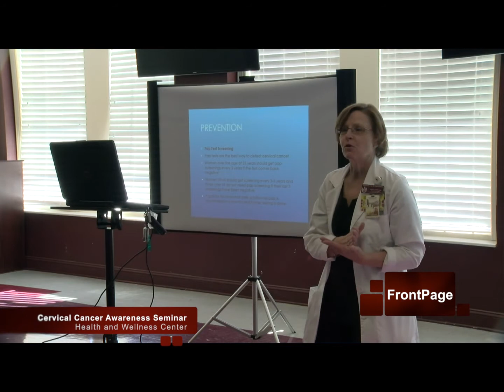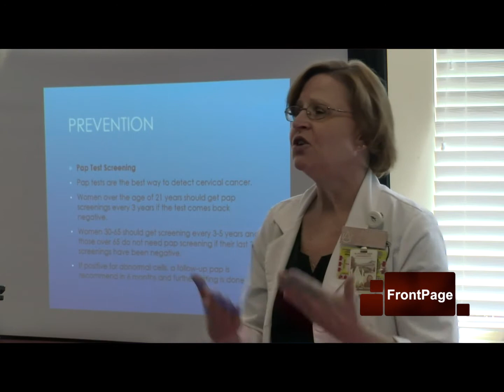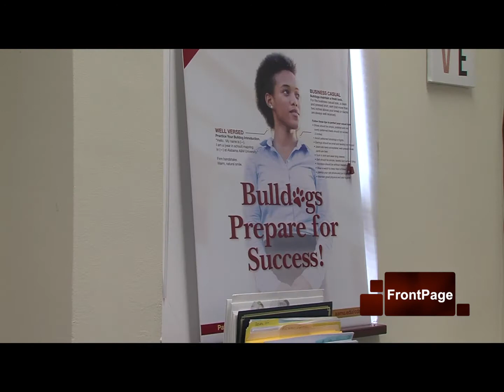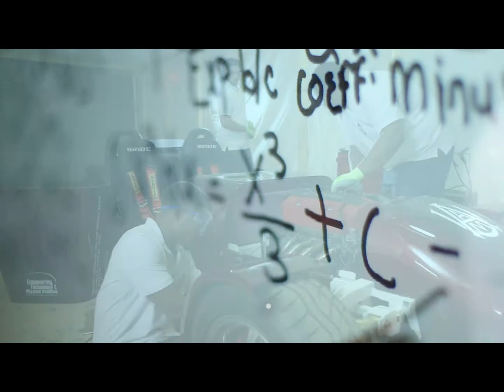Alabama A&M FrontPage January 29, 2018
Check out January 29, 2018 edition of the Alabama A&M FrontPage!
This news program focuses on the positive and uplifting stories of students, faculty and staff on campus.
Thank you for your support and please share!